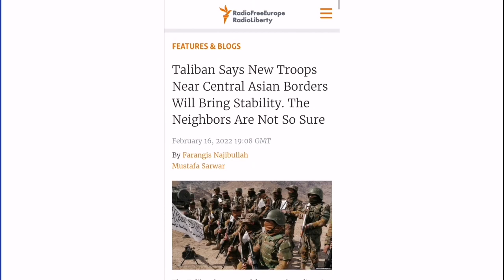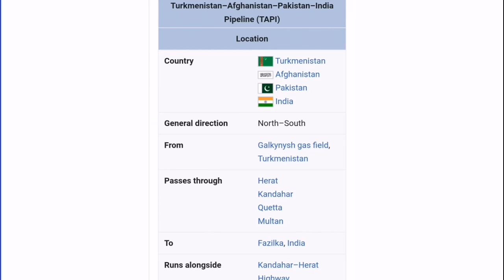Afghan Taliban send troops to Tajikistan border | Panjshir resistance | NRF | TAPI | Iran | Herat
Zabihullah Mujahid, chief Taliban spokesman and deputy information minister, told RFE/RL that the latest troop deployment in the border provinces will also contribute to regional stability.

“The deployment of the strong forces is a response to certain [security] needs. It’s not a threat to any other country; in fact, it will be to the benefit of security in the region,” Mujahid told RFE/RL.

“We’d like to reassure all our neighbors that upholding security in Afghanistan contributes to security in their countries, too,” he added, reiterating his previous statements that the Taliban “will never allow anyone to use Afghanistan to harm its neighbors.”

Despite many warnings and concerns, there has been no major cross-border infiltration from Afghanistan to neighboring countries since August, when the Taliban swept to power in Kabul.

But in the past two months, Taliban soldiers have skirmished with Turkmen and Iranian border guards in two separate incidents. Iran described it as a “misunderstanding” on behalf of the Taliban soldiers. Turkmenistan made no public comment.

Meanwhile, Tajikistan -- a staunch critic of Afghanistan’s new rulers -- continues to warn about what it describes as serious security threats posed by groups based in northern and northeastern Afghanistan.

In January, Tajik President Emomali Rahmon urged the Russian-led Collective Security Treaty Organization (CSTO) to create a security belt around Afghanistan to address alleged internal fighting among various Taliban factions in the border areas.

Rahmon added that there were more than 40 terrorist camps with about 6,000 militants in northeastern Afghanistan, a claim swiftly rejected by the Taliban.

Just weeks after taking power in Kabul, the Taliban deployed exclusive battalions of suicide bombers known as Lashkar-e Mansoori in the Badakhshan and Takhar provinces, adding to anxieties in Tajikistan.

The two provinces are home to hundreds of militants from Tajikistan, Uzbekistan, and other countries who have fought alongside the Taliban for many years.

Various sources inside Afghanistan and among Tajik border guards claimed in October that the Taliban has rearmed Tajik militants in Badakhshan with new military vehicles, weaponry, and other equipment left behind by U.S. forces.

There have been fears in Central Asian capitals that the militants might want to infiltrate their home countries.

Taliban Fears Internal Resistance

But many experts believe the Taliban has no intention of initiating or provoking a military conflict with its neighbors.

Afghan military expert Omar Sapi told RFE/RL that the Taliban, which “recently emerged from many years of war, has no interest in entering another one.”

The reason behind the latest troop developments is that the Taliban is worried about internal resistance to its rule, he said.

“There is a lot of speculation that certain forces -- both political figures and former warlords who have left Afghanistan -- might try to stir tensions or organize military attacks, especially in northern Afghanistan, in the spring,” Sapi said.

He added that by sending reinforcements to border provinces the Taliban wants to be prepared for potential attacks and also send a message to neighboring countries that “if you’re harboring our enemies, we’re here on standby near your borders.”

The Taliban’s die-hard opponents, led by Ahmad Masud, the son of legendary commander Ahmad Shah Masud, created the National Resistance Front in the predominantly ethnic Tajik province of Panjshir on August 16.

But the Taliban eventually took over Panjshir and the resistance leaders left the country. Some of them are believed to be based in or maintain contacts with Tajikistan, which was a big supporter of the resistance.

Former warlords and politicians Abdul Rashid Dostum and Atta Muhammad Noor -- natives of the northern Jawzjan and Balkh provinces -- left for Uzbekistan after the Taliban takeover in Kabul. They were among several prominent Afghan figures who backed the resistance and spoke out against Taliban rule.

The remaining resistance fighters reportedly continue guerrilla attacks against the Taliban in northern provinces. But their leaders have never publicly said if they would use friendly neighboring countries like Tajikistan to regroup and stage attacks against the Taliban.